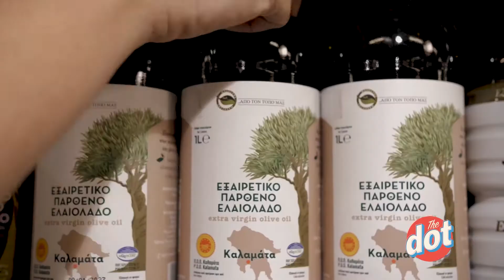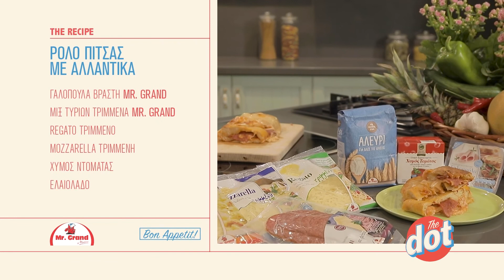Ρολό Πίτσας με Αλλαντικά | DOT.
Η Μάγκυ Ταμπακάκη μπαίνει στην κουζίνα του dot. και ετοιμάζει την πιο νόστιμη σκεπαστή πίτσα με αλλαντικά.

Στο πιο χαλαρό τηλεοπτικό μαγκαζίνο του ΣΚΑΪ, η Νάντια Μπουλέ, ο Μίνως Θεοχάρης και η ομάδα του DoT μάς κρατούν την καλύτερη παρέα: με καλεσμένους που έχουν κάτι όμορφο να μοιραστούν μαζί μας, με ιδέες για να περνάμε καλά, με συνταγές για να τρώμε νόστιμα και συμβουλές για να κάνουμε τη ζωή μας ευχάριστη.